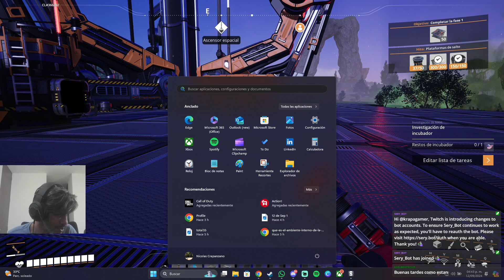Satisfactory 1.0 Capítulo 9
Hacemos directos en Twitch y luego subo toda la serie a Youtube para que lo disfruten!!

Recuerda de seguirme y darle like si te gusta el video!